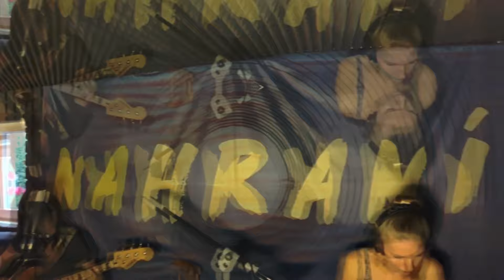NaHraní - Jam 360 (Bubnovna)